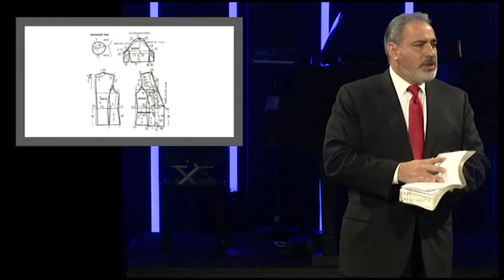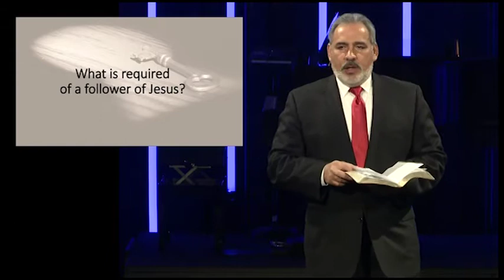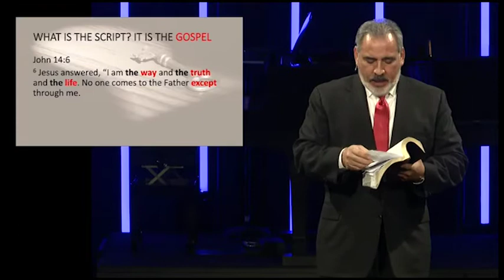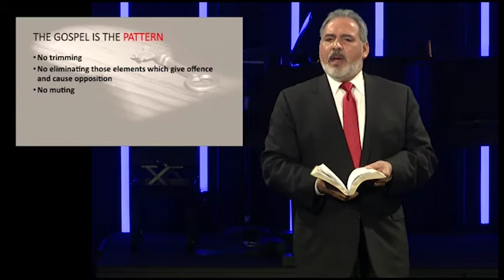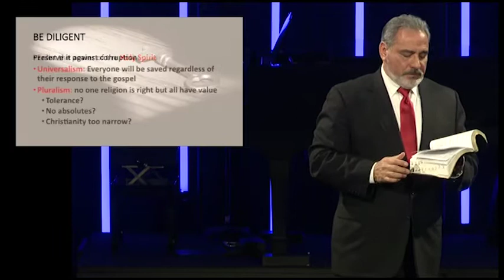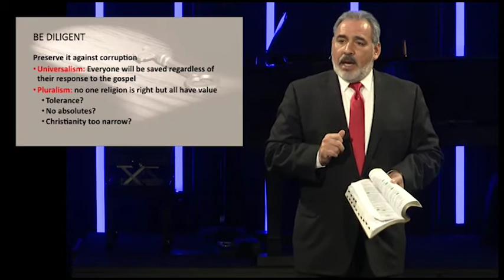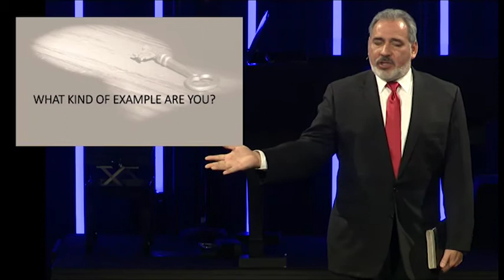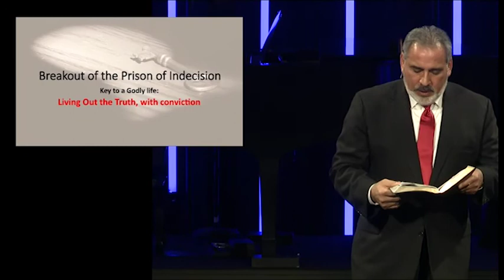The Certainty of Faith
Sermon archive from February 19, 2017 featuring Pastor Bruce Boria.